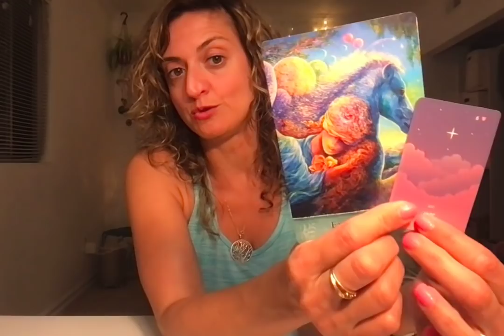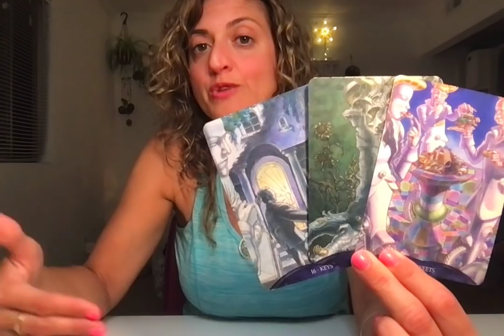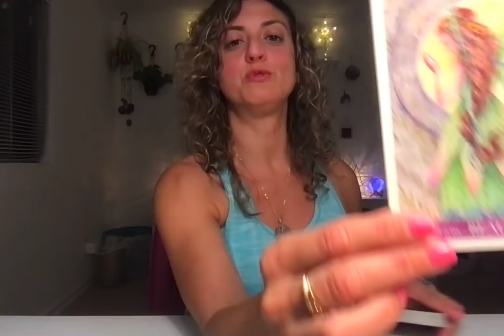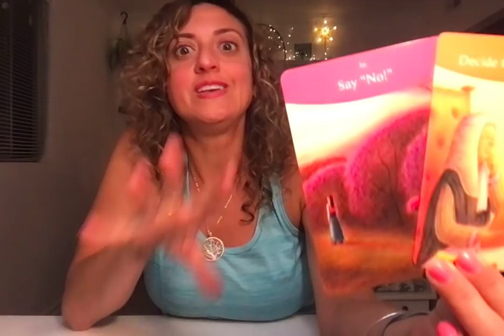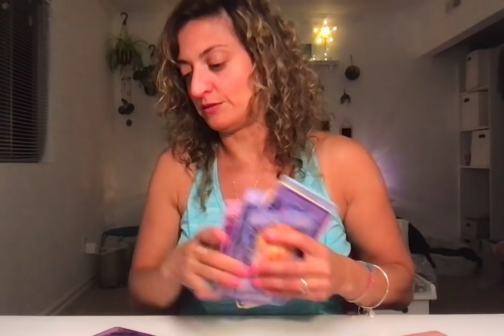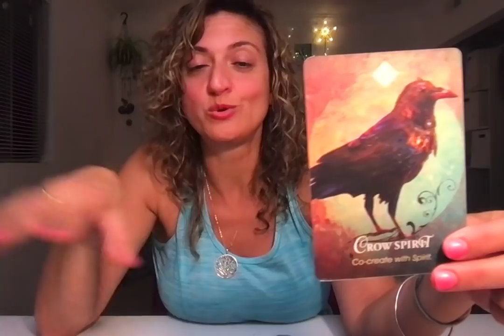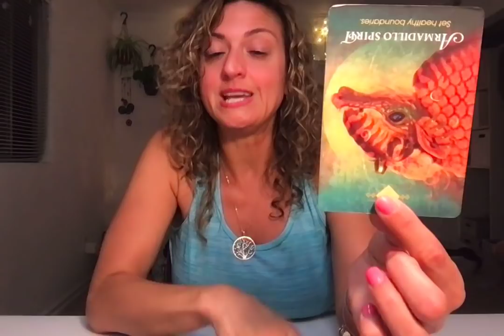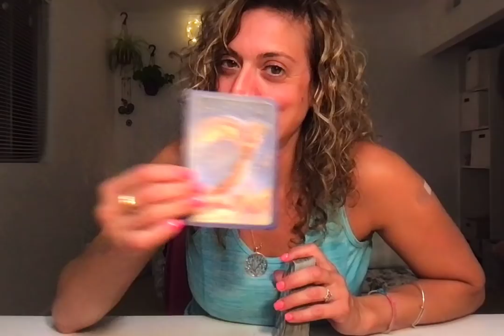♋️ CANCER Tarot ♋️ They were right in front of your eyes! (Spirit Guide and Angel messages)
Week Ahead Cancer Tarot - Weekly Oracle and tarot card reading from Born without Boundaries. What are your angels trying to tell you? What do they want you to know?

FB: Born without Boundaries Tarot

RECORDED  $150

EXTENDED VIDEOS:
Extended and Romance readings -